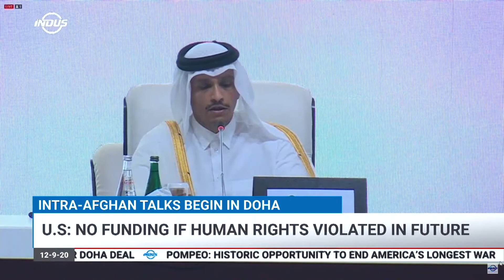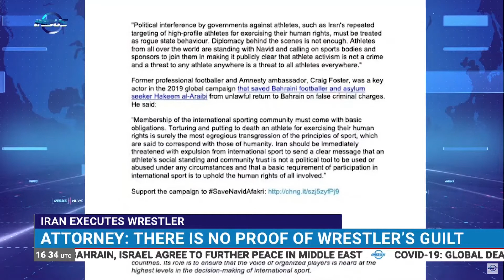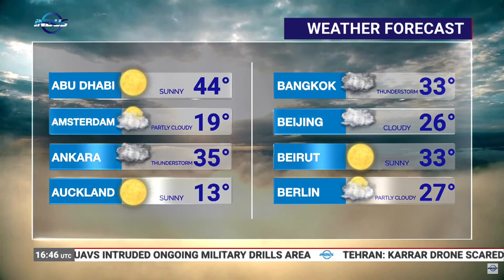Indus News Bulletin | 16:00 UTC | 12 September 2020